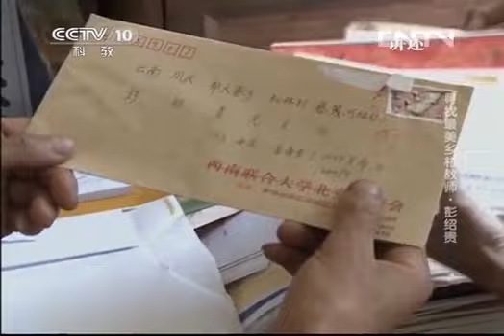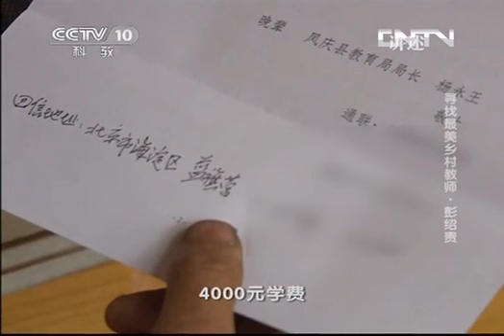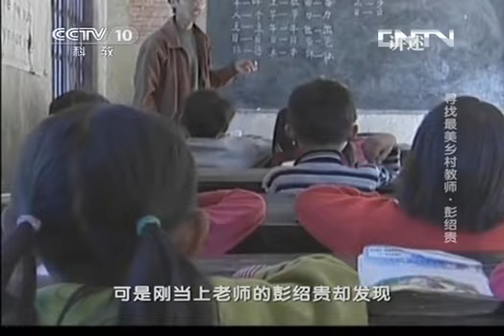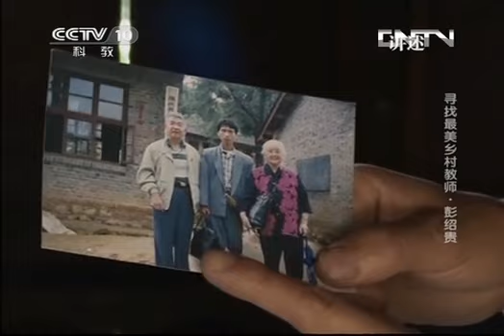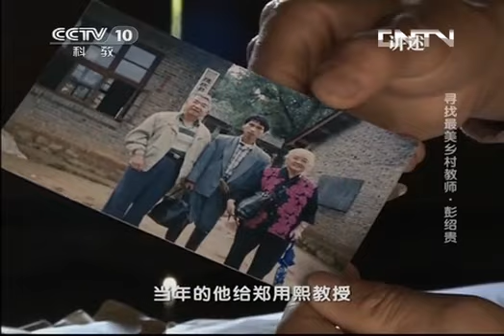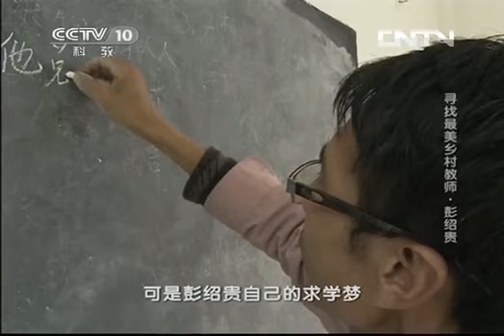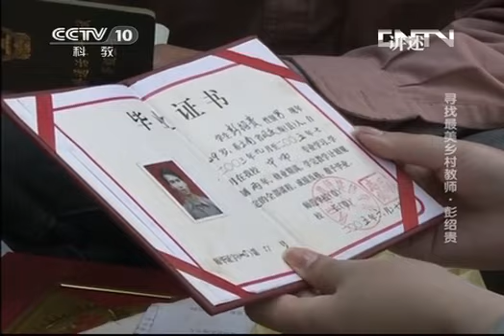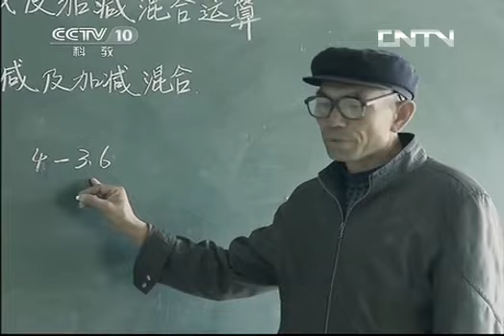20130902 讲述 寻找最美乡村教师-彭绍贵